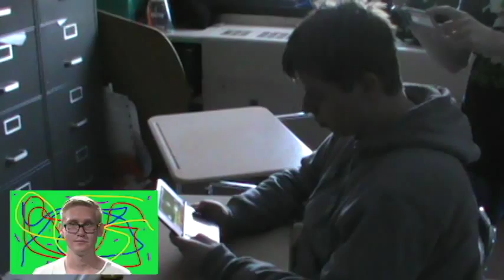Smash Club by Jack Stawowczyk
Jack Stawowczyk in the Introduction to Television Production class created this video of the Smash Club